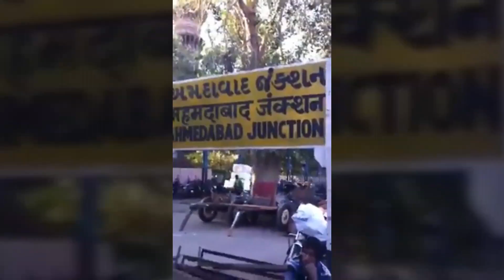Ese Bharte H Pani Vali Bottlen | Ahmedabad Junction | Viral India